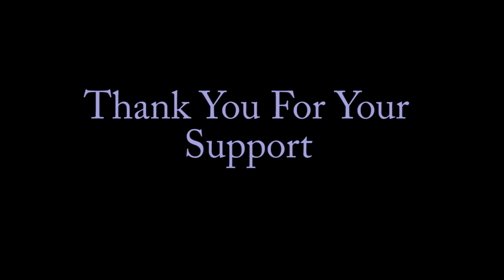Rocco Dispirito has some secrets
Reveals in this video-slit pupils, head technology, abnormal insectoid  like hand , claw finger.